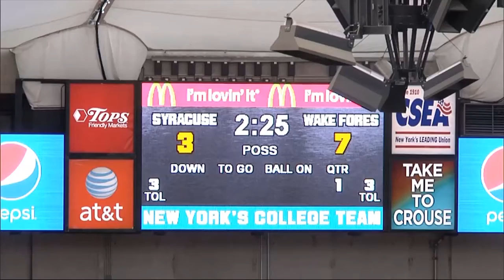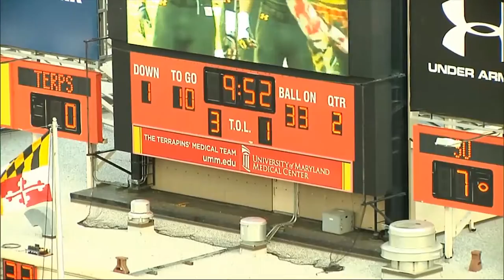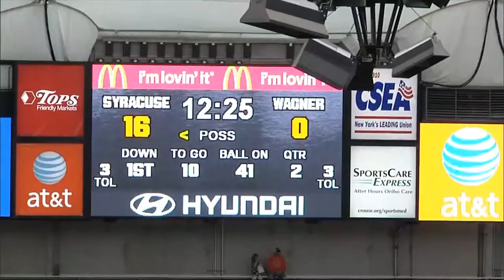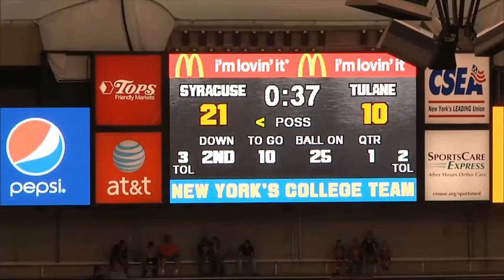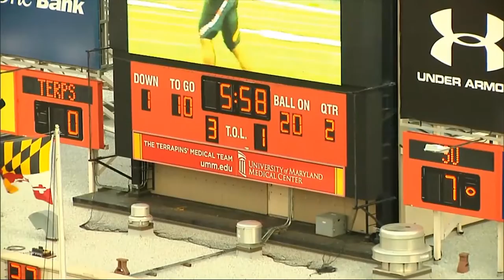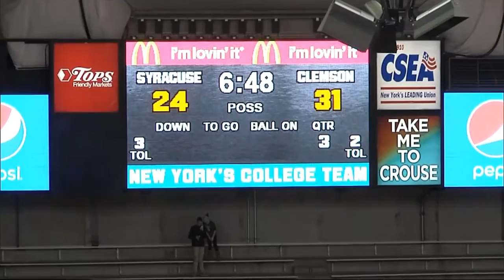George Morris III - Career Highlight